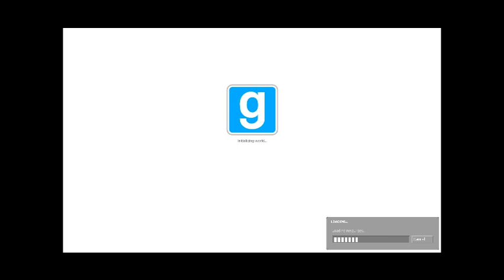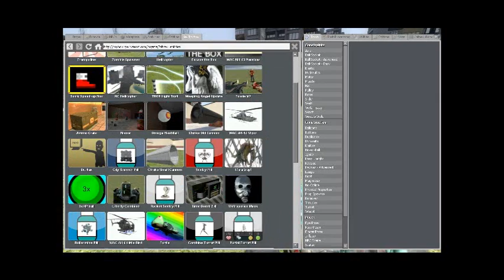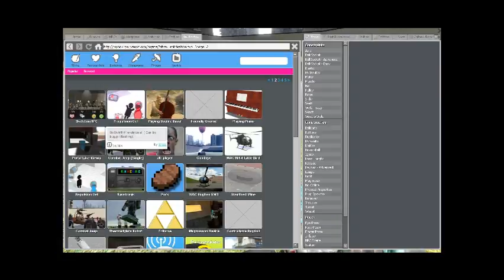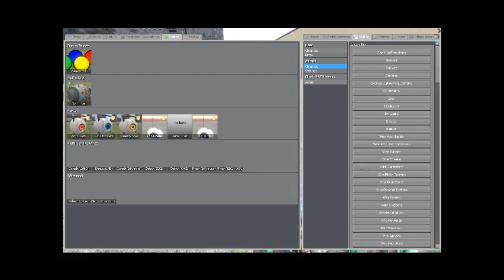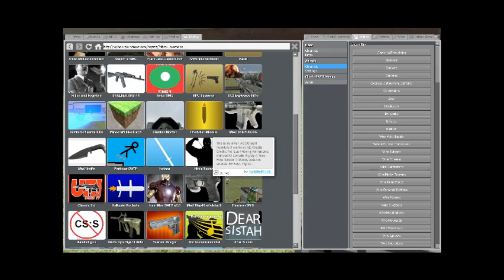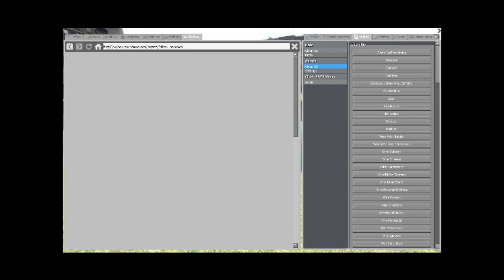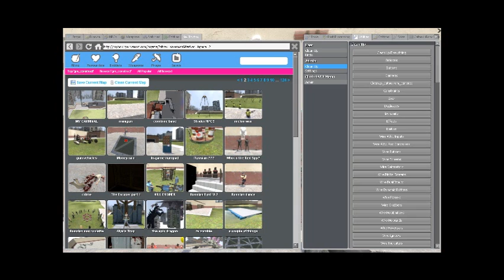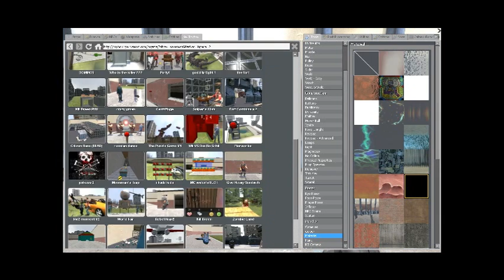Lets Show gmod toybox! (Episode:1)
Old video, always nice to remember ourselves when we were younger. ^^